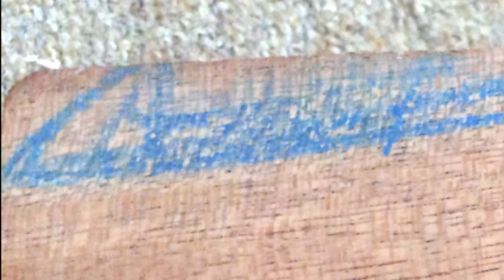Wood Turning #119 From Hand to Hand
Well what more is there to say, eh?
My Dad is of the ilk that if it needs doing... you just do it!
Do you know that somewhere around 1956 he converted his car into a camper? Well that is what I remember anyway! It might even have been a ’38 Dodge... I don’t have any pictures of it and only the foggiest memories of it!
This was a guy who took a sheet of plywood and made a suitcase out of it. Then he carried four 3’ long dowels that were 1 1/2”thick in it. When you got to where you were going... you opened it up and put the dowels into the holes he had put in the bottom side and you had a 5’x3’ table!
So not to be able to any of this anymore has t be devastating. Makes you wonder what it will be like when our turn comes!
I am like I said... delving into trying to put a web page together... I don’t know much about this yet... so it is going to be interesting! I find it totally amazing that even though I have only worked on one page... and I’m not even sure it’s even what I want yet... and already I have 3 subscribers! And none of them are people I know! Well soon I will have it together! tinytrailerworkshop.com will find it’s way soon enough! Seems to me that there are an awful lot of things that one could do with something like this... now I just have to learn how! And it seems like there are a neverending amount of people online here, that can tell you how! At least they can tell you what they think is the best way! Then you watch the next one and the say totally the opposite!
And then, with all of this wonderful stuff going on... I am still drawn to make more videos as well! Maybe even more with the possibilities! Now if only the days were another ten hours longer!
Well they aren’t getting any longer with me sitting here writing ...
So till next time...
Bye for now!
Larry